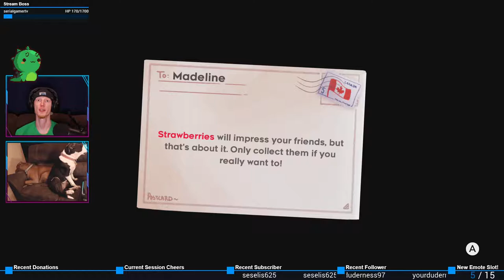Mirror Me?! | Celeste (Chapter 2)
Chapter 2 of Celeste. Our inner demons?